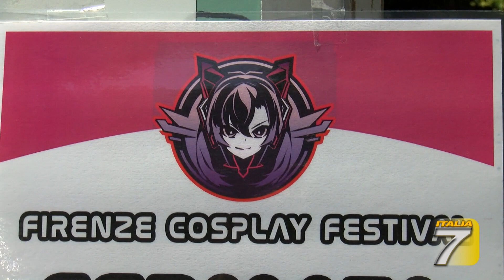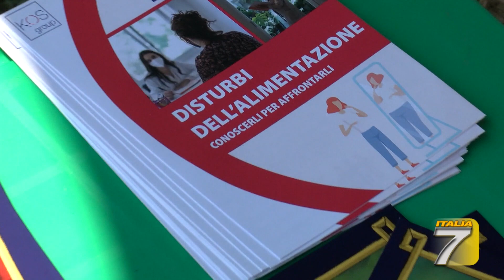TGT Firenze - Il festival dei Cosplay sbarca alle Cascine